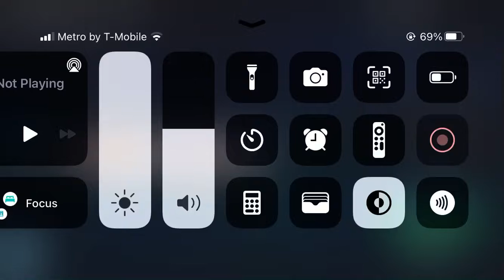AI for New Unit Sun Wukong!